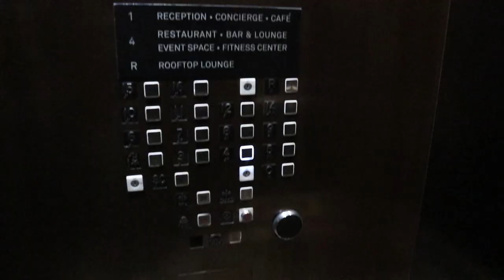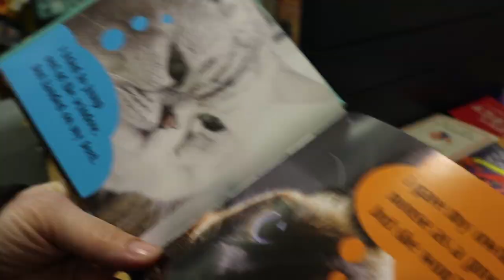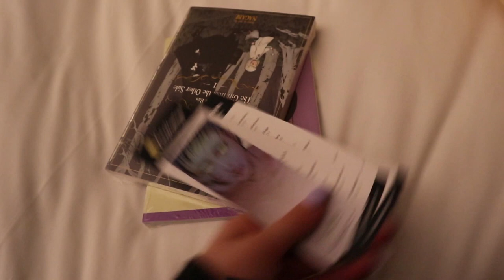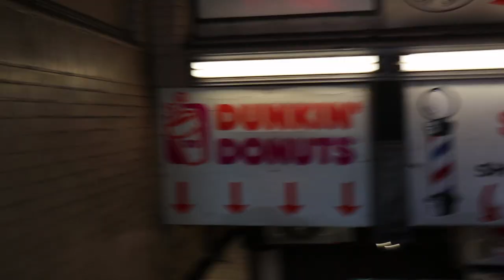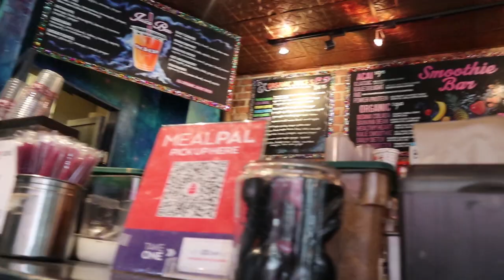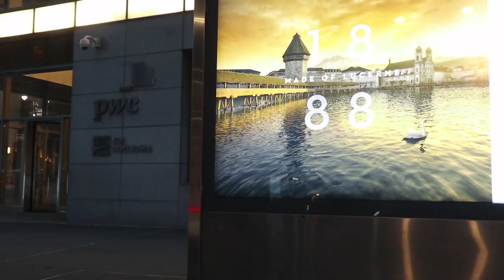nyc vlog // bookstores and adventures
hii everyone! In this video, you will join me traveling around NYC. I have only been twice now and I love it.

music//
♪ intro //outro - m83
♪ background // far the days come
♪ outro// - calm snow - I see stars